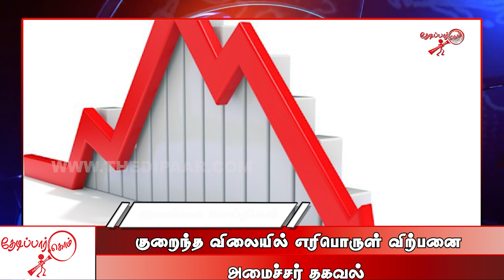குறைந்த விலையில் எரிபொருள் விற்பனை அமைச்சர் தகவல் I Thedipaar